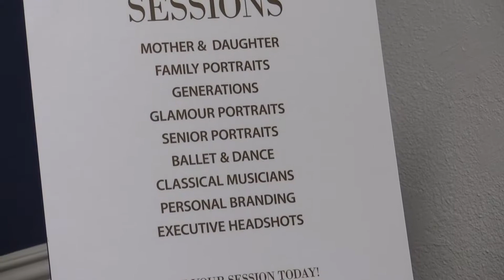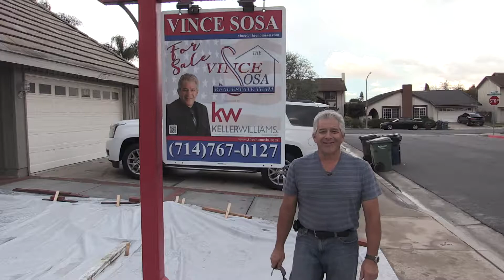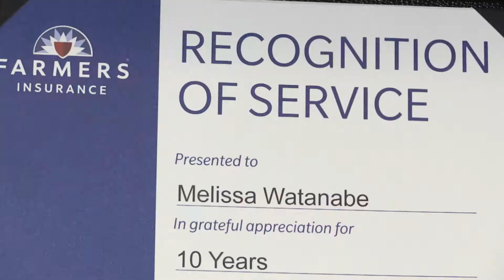2019 Fountain Valley Chamber Community Spirit Award Nominees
The Fountain Valley Chamber of Commerce Business & Leadership Awards

We present to you the nominees for this year's Community Spirit Award (in order of appearance)
- Lynn Seeden (Seeden Photography)
-Vince Sosa (The Vince Sosa Real Estate Team)
-Melissa Watanabe (Farmer's Insurance - Melissa Watanabe Agency)

Fountain Valley Chamber of Commerce

"THE TRUSTED VOICE OF BUSINESS SINCE 1966"